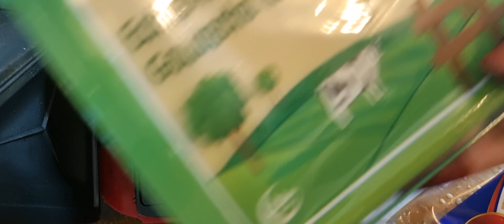chicken nuggets sandwich chips hamburger iyo rooti aad u macaan ka faidesasho wacan